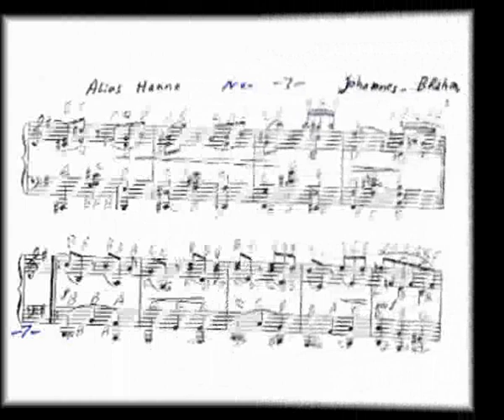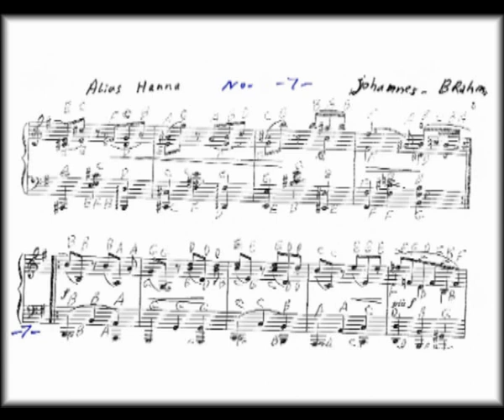07 Alyas Hanna Johannes Brahms Opera 39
07 Alyas Hanna Johannes Brahms Opera 39